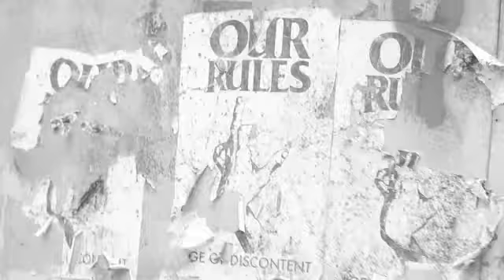Suleiman - "MADPOET" (Video)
(Prod. By Da Cypha Beats)